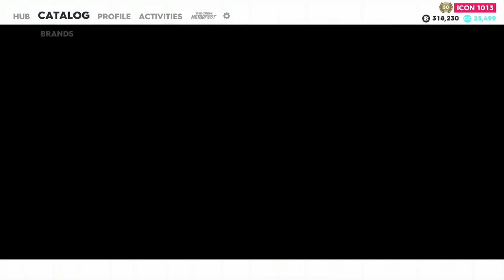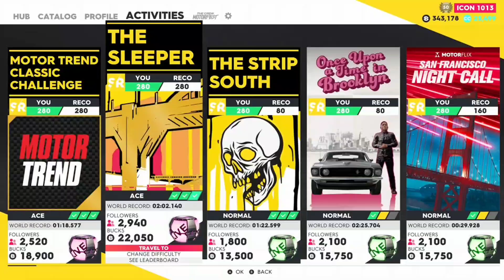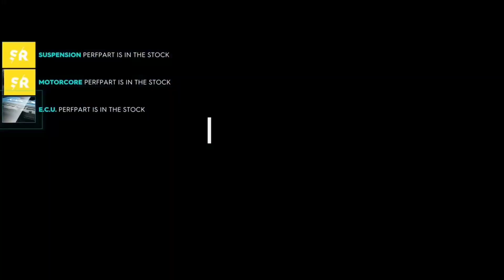the crew 2 game play